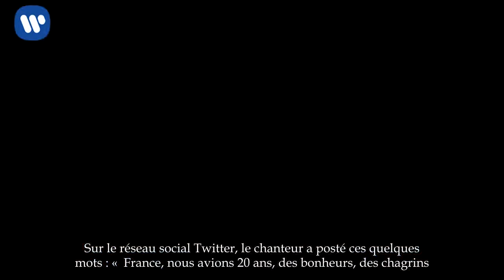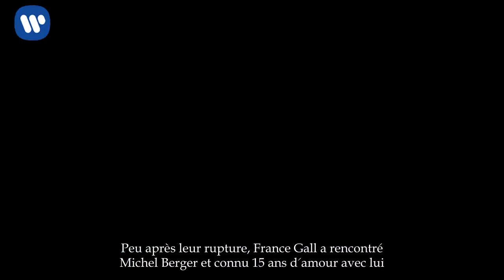France Gall est décé­dée : le tendre hommage de Julien Clerc, son ancien compa­gnon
Alors qu'une pluie d'hommages tombe déjà pour saluer la vie de France Gall, l'un de ses anciens amours, Julien Clerc lui dédie quelques lignes touchantes sur twit­ter.

France Gall est décé­dée ce 7 janvier 2017 dans les bras de son fils Raphael et du dernier homme de sa vie, Bruck Dawit. La célèbre chan­teuse, morte à 70 ans, a connu de nombreux amours fous dans sa vie, avec Michel Berger, le père de ses enfants Pauline et Raphaël, avec Claude François mais aussi avec Julien Clerc qui lui rend hommage aujourd'hui.

Sur le réseau social Twit­ter, le chan­teur a posté ces quelques mots : «  France, nous avions 20 ans, des bonheurs, des chagrins. Une part de ma vie s'en va avec toi. Julien » . Une belle décla­ra­tion en écho aux quatre ans d'amour parta­gés entre les années 1970 et 1974, époque où Julien Clerc est la star française du moment avec la comé­die musi­cale Hair. Une histoire d'amour peu connue du public, car Julien Clerc, idole des femmes, ne voulait pas faire savoir qu'il était en couple à ce moment-là. Peu après leur rupture, France Gall a rencon­tré Michel Berger et connu 15 ans d'amour avec lui.